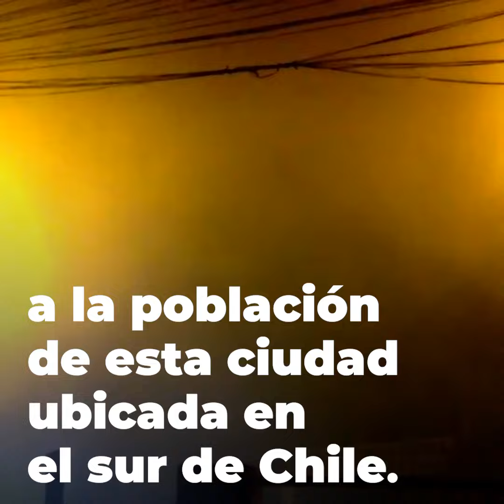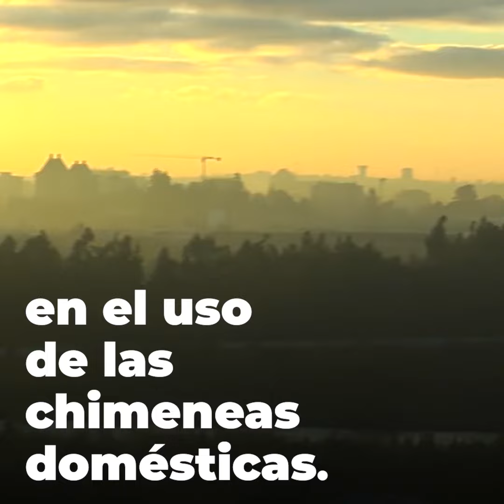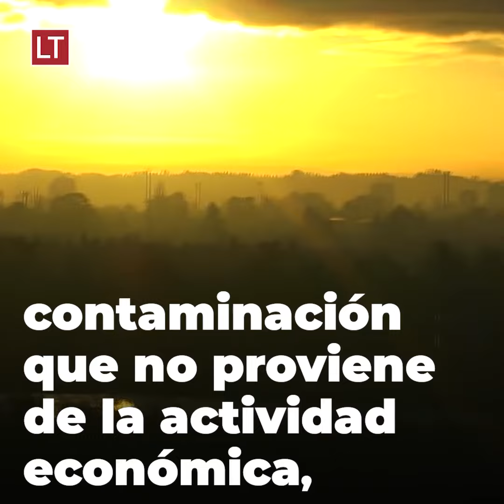Bloomberg | Temuco se convirtió en la ciudad con la peor calidad del aire a nivel mundial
De acuerdo al reporte realizado por el medio Bloomberg Green, la razón principal este resultado, tiene relación con la quema de leña húmeda ocupada como calefacción.